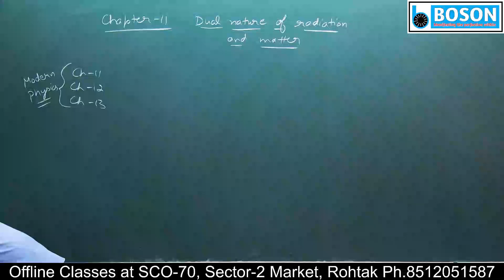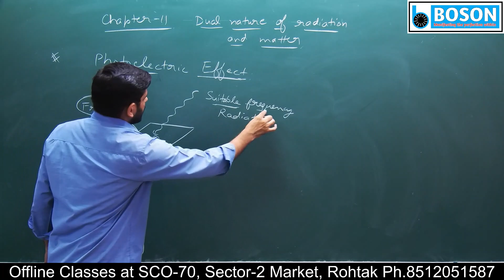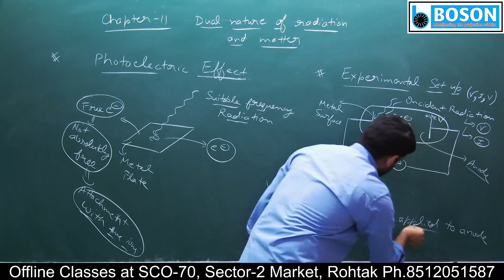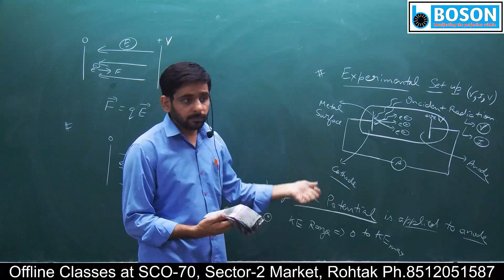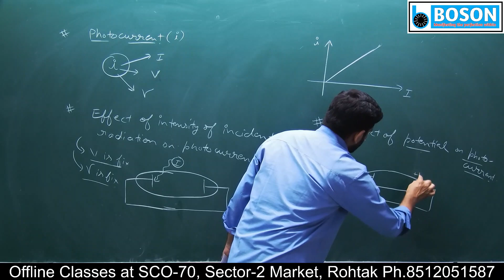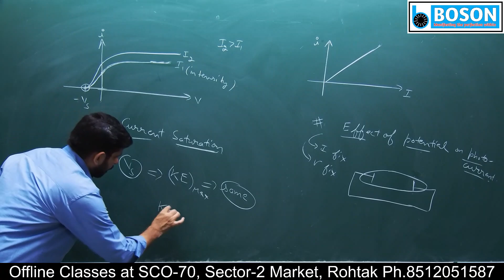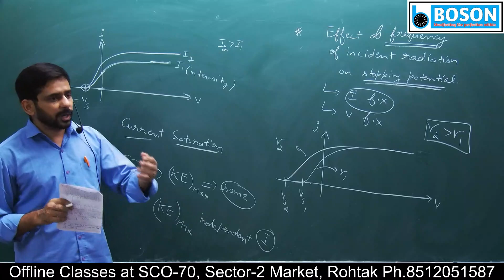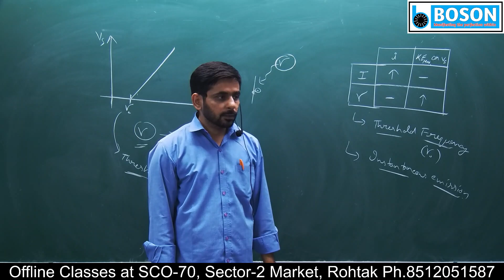12th l Ch 11 l Lec 1 Photoelectric Effect 1